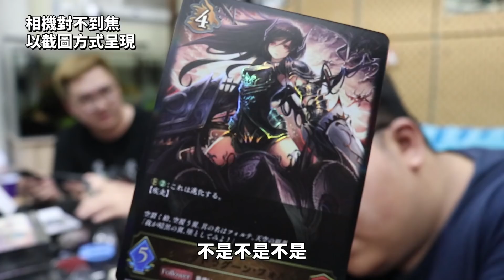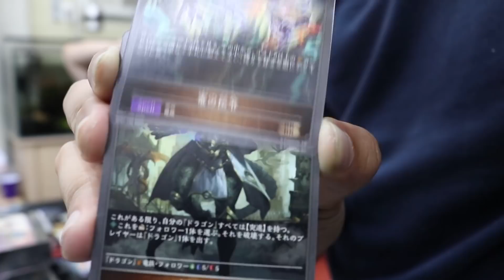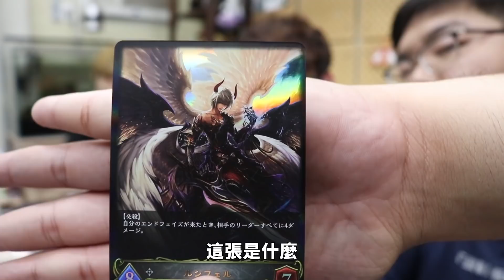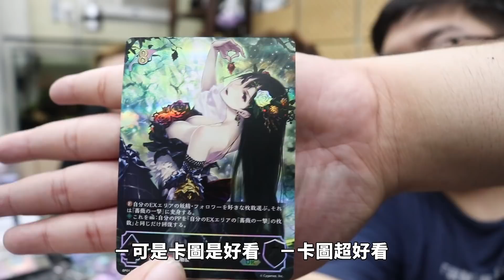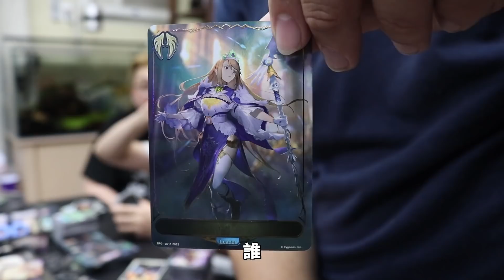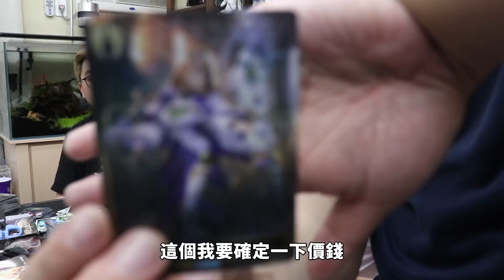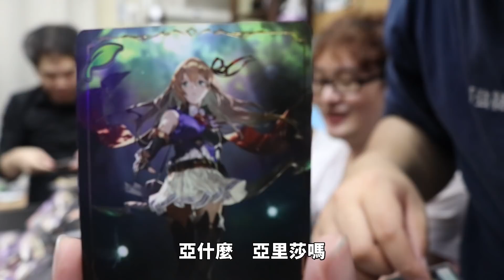價值破十萬的稀有卡！堯哥歐氣爆發！小嵐竟然最後被處罰？！｜Shadowverse Evolve開箱【黑羽 @DanDan0115 @lanaiyu @otk2107 堯哥 琛琛】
我以為我可以...結果我不行QAQQQ